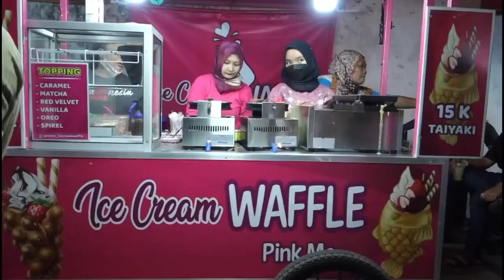Ciara Jajan Ke Alun-Alun Yogyakarta